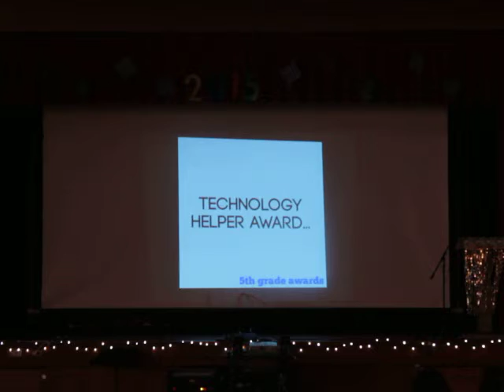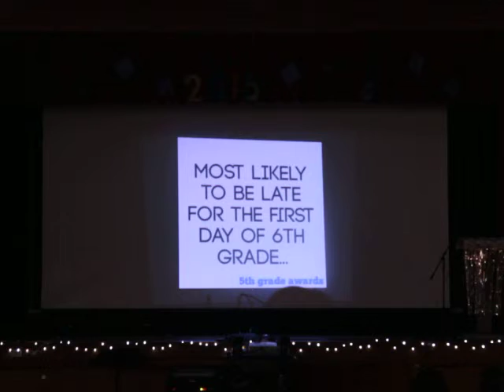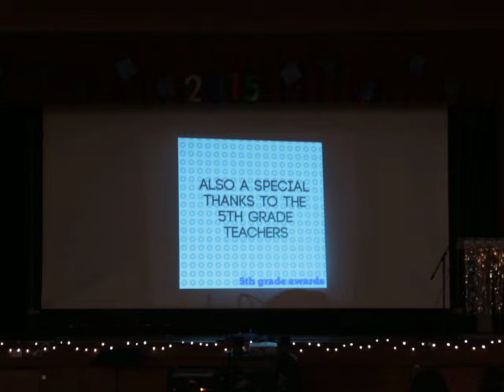L.C.C.S. Moving Up #4 Ceremony 2015